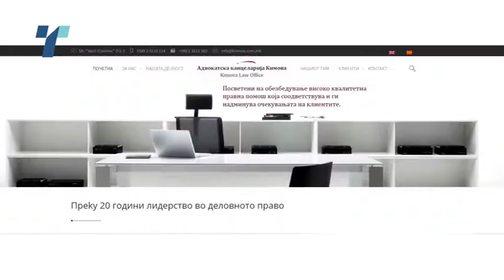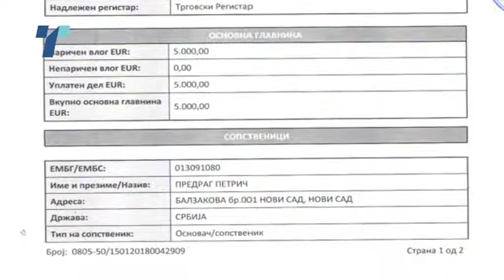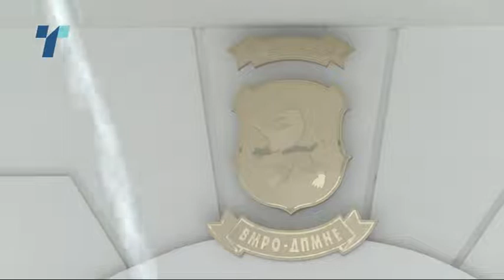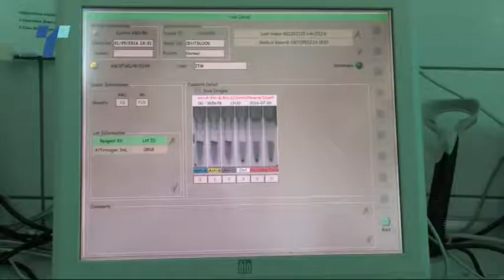Кој ќе ја испитува крвта на македонските граѓани за 36 милиони евра?